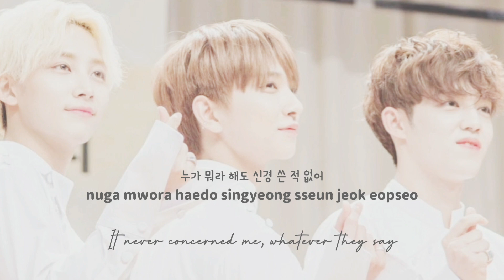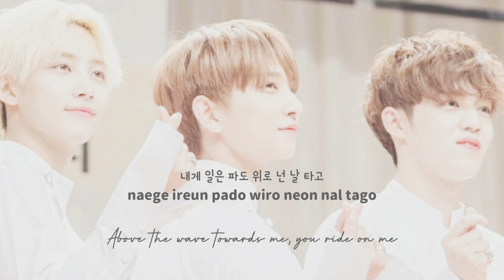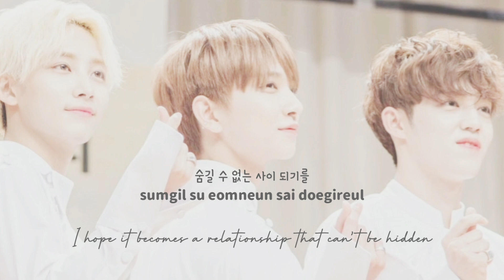AH! LOVE (가사) by Seventeen - Guitar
Guitar version